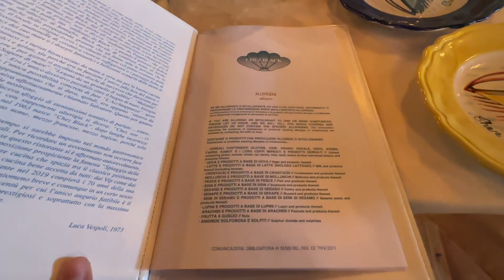Positano vlog | Europe trip